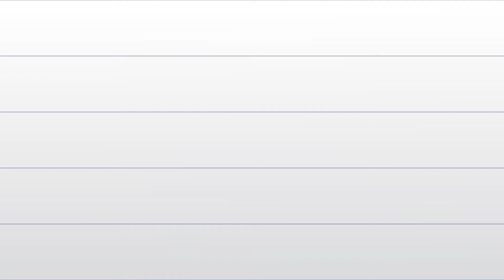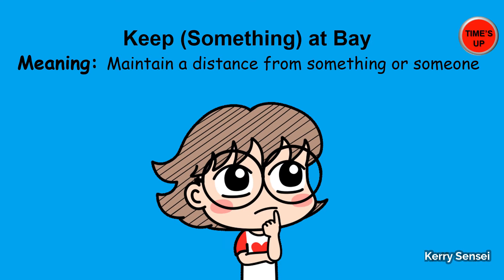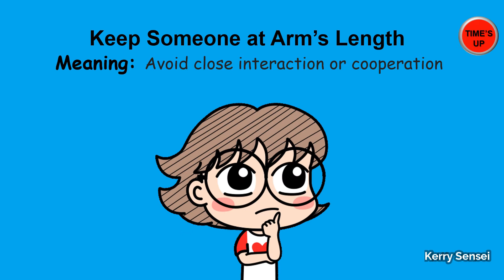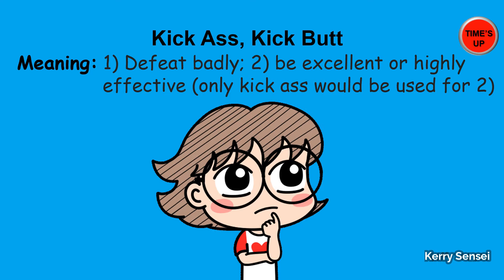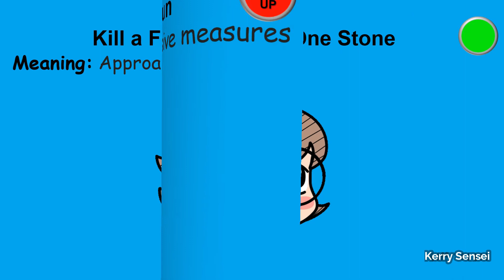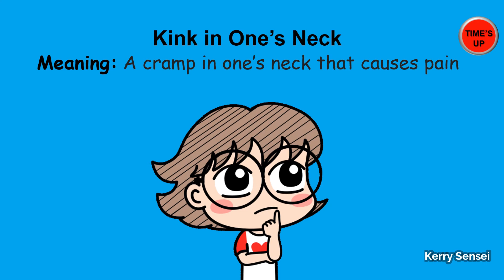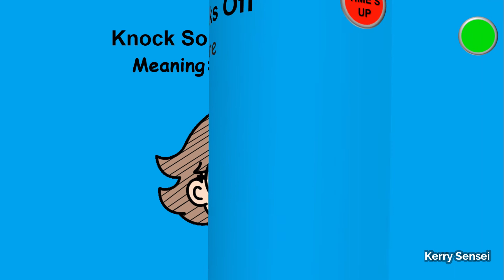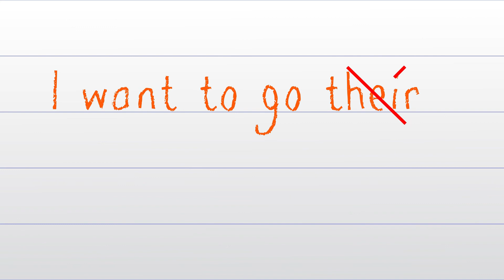IDIOMS Starting With 'K' | Common English Idioms | IDIOMS QUIZ # 1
Here is a list of the most commonly used K idioms in English. Watch this video to learn their meanings.